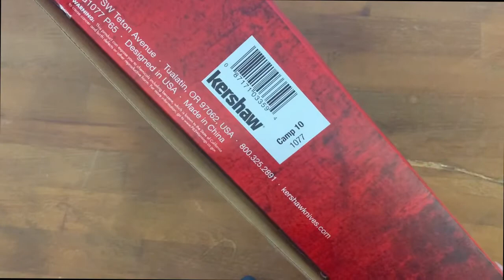Unboxing Maceta Kershaw Camp 10, lama 25 4cm 1077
Kershaw Camp 10 este o maceta ideala pentru vanatoare, camping si in general pentru orice aventura outdoor.
Lama full tang este realizata din otel 65Mn cu concentratie mare de carbon ceea ce-i confera duritate superioara, rezistenta sporita la coroziune si retentie de lunga durata a taisului si este acoperita cu un strat de pulbere, strat ce confera protectie sporita.
Manerul este ergonomic si are praselele texturate, construite din combinatie de nylon si fibra de sticla ce ofera priza excelenta in timpul utilizarii.
Atentie deosebita a primit si teaca care a fost realizata utilizand metoda turnarii si a fost gandita cu sistem de dubla asigurare pentru a elimina posibilitatea pierderii cutitului chiar si atunci cand este intoarsa.
Caracteristici:
- full tang;
- material lama: otel 65Mn;
- prasele: nylon si fibra de sticla;
- lungime lama: 25.4 cm
- grosime maner: 25.4 mm;
- lungime totala: 40.6 cm;
- greutate: 521 grame;
- greutate teaca: 160 grame;
- Impachetare: Cutie;
Coletul contine:
- Maceta Camp 10
- teaca: